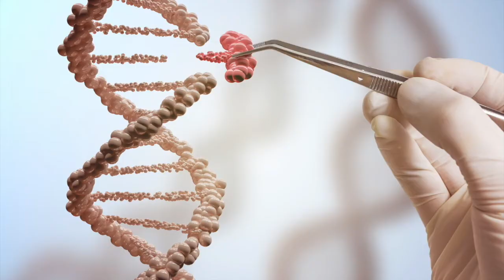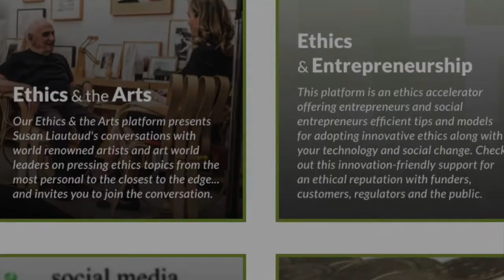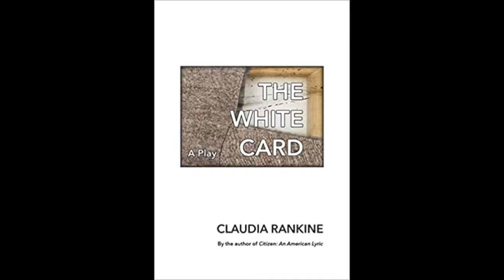Claudia Rankine Full Interview: ON RACISM, POETRY, GRIEVING AS A NATION…AND MUCH MORE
Claudia Rankine is the author of six collections of poetry, including Just Us: An American Conversation,  Citizen: An American Lyric and Don’t Let Me Be Lonely; three plays including HELP, which premiered in March of 2020 at The Shed, NYC,  The White Card, which premiered in February 2018 (ArtsEmerson/ American Repertory Theater) and was published by Graywolf Press in 2019, and Provenance of Beauty: A South Bronx Travelogue; as well as numerous video collaborations. She is also the co-editor of several anthologies including The Racial Imaginary: Writers on Race in the Life of the Mind (FENCE, 2015). In 2016, she co-founded The Racial Imaginary Institute (TRII). Among her numerous awards and honors, Rankine is the recipient of the Bobbitt National Prize for Poetry, the Poets & Writers’ Jackson Poetry Prize, and fellowships from the Guggenheim Foundation, the Lannan Foundation, the MacArthur Foundation, United States Artists, and the National Endowment of the Arts. Rankine teaches at Yale University as the Frederick Iseman Professor of Poetry. She lives in New Haven, Connecticut.

Welcome to my conversation with Professor Rankine.

The Ethics Incubator is an independent, cross-sector laboratory and collaborative platform for innovative ethics.
Find out more: ethicsincubator.net